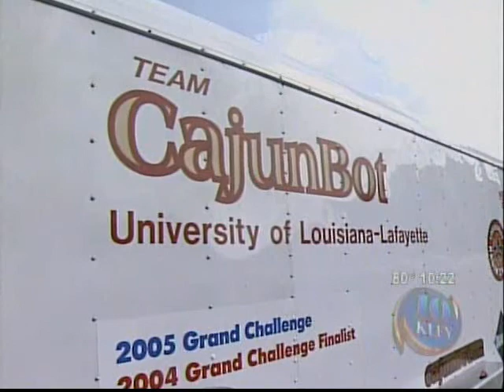Cajunbot TV-10 Site Visit Story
DARPA inspects CajunBot for the urban Challenge.